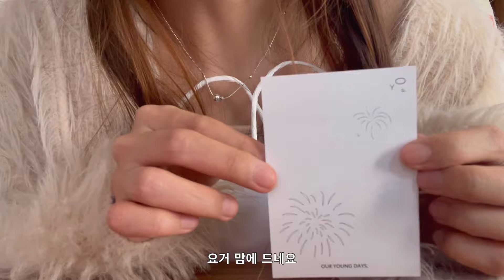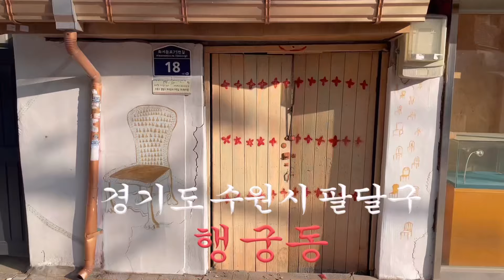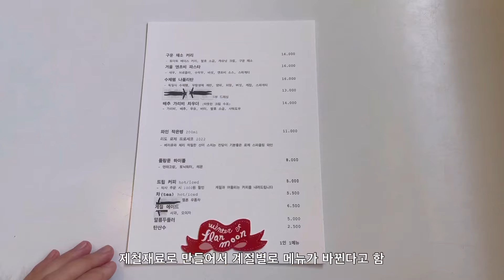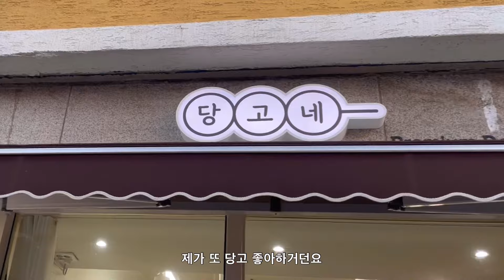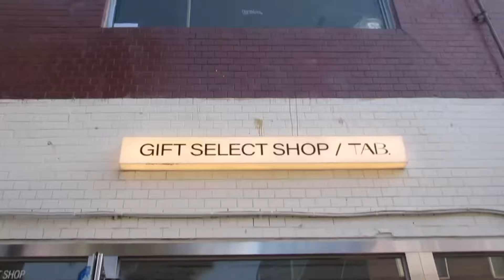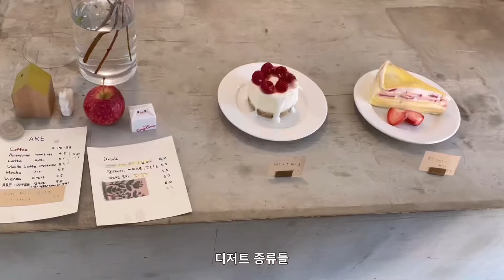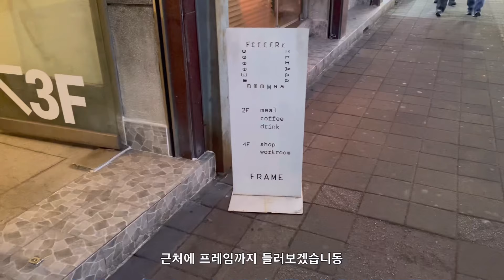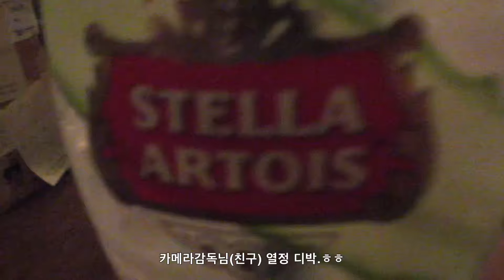행궁동 완전정복🛼저장목록 탈탈 텀💌(행궁동찐맛집.빈티지쇼핑.카페추천.엘피바.탭.소품샵.아워영데이즈.구디버디.알커피)수원 행궁동 브이로그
행궁동 2탄입니돠 이번엔 아직 많이 유명하지 않은 곳들을 위주로 다녀왔어요!
궁금한 점은 댓글로 물어봐주세욥

Instagram_borikokong

day1
outer 위쥬르
onepice 매니크
bottom 어텀

day2
outer,top,bottom 페스토(무료제공)
이너티 자라(단종)